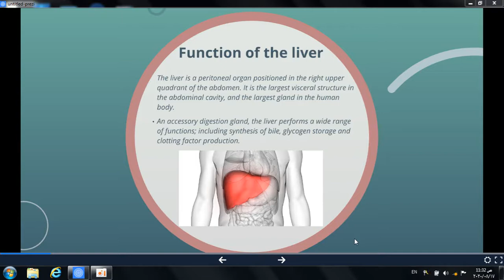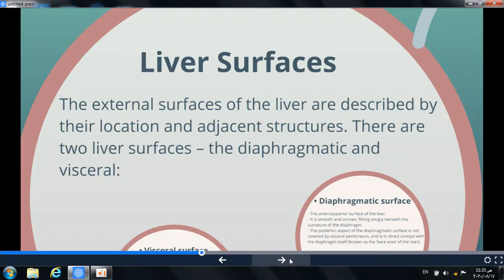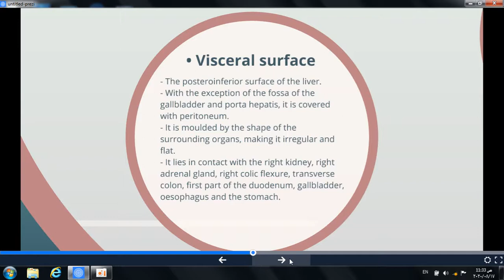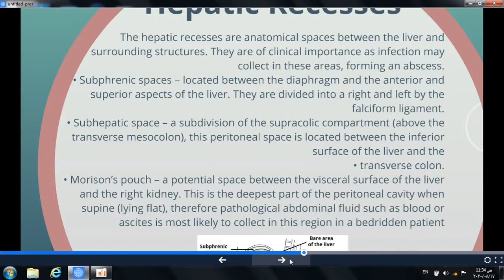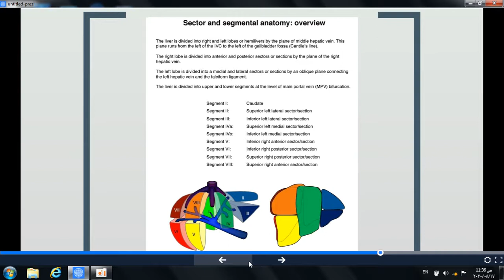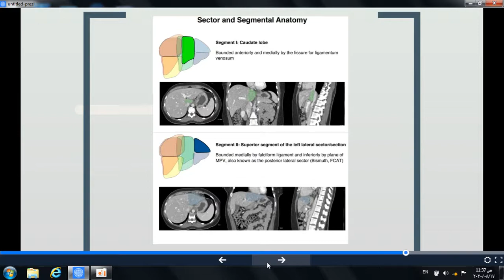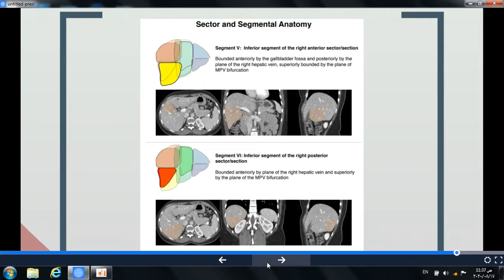Record 2020 08 17 محاضرة دكتور جهاد وجيه